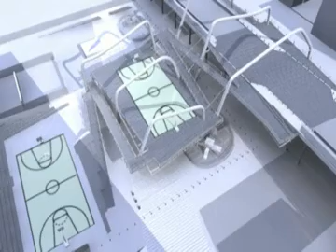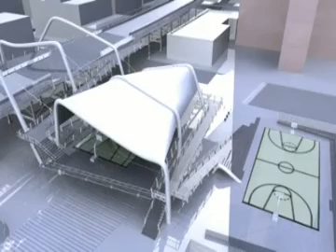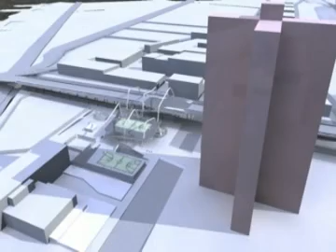Connecting Harlem to Manhattan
Richard Plunz studio at Columbia University GSAPP by Alvaro Jose Quintana Barreneche fall 2006 Harlem 155st bridge